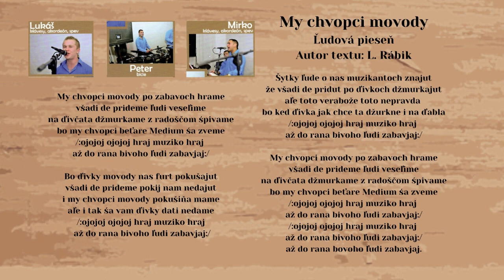MEDIUM 5, My chvopci molody, ľudová, text Lukáš Rábik, Videorohaľ